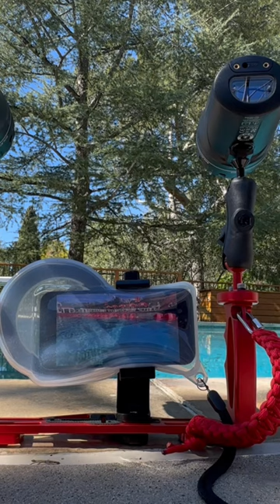Swimming fun with my iPhone 14 Pro and Outex underwater phone pro case. Diving into the wild side.